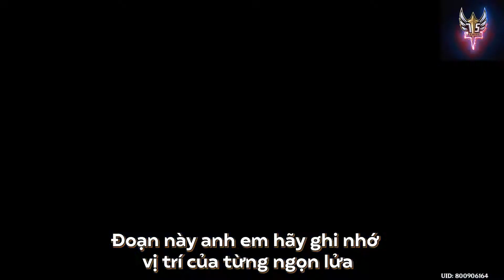Genshin Impact - Hướng dẫn nhiệm vụ "Bí mật Erebos" tại Enkanomiya